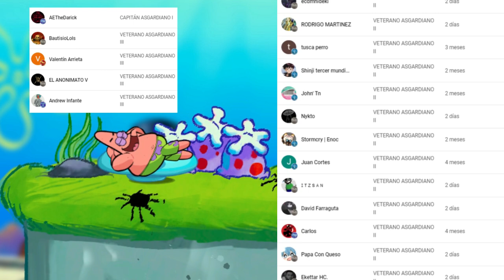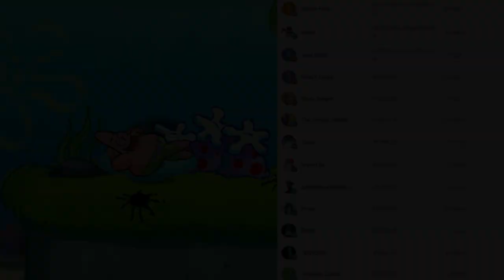REVELADA NUEVA LEYENDA SEVEN Y SU FECHA DE SALIDA!┃Brawlhalla【Español】- 2023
🔥 El día de ayer salió la nueva leyenda / new legend Seven en Brawlhalla. Aquí te revelaré su fecha de salida / cuándo sale y demás. Espero que te guste el vídeo.  🎮

🎮 Código en tienda de Fortnite 👉 : SHENPRO

📖 ¿Eres de ese 2% que lee la descripción?